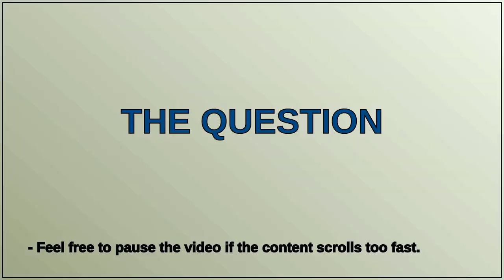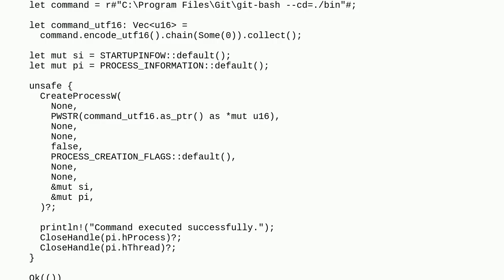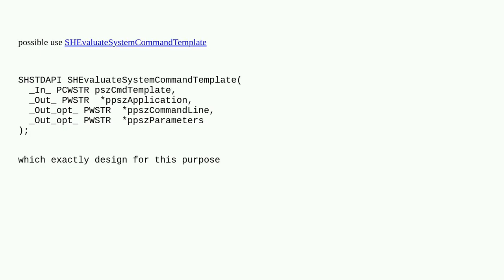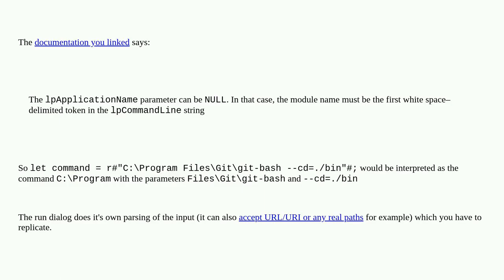Replicating Windows Run behavior using either CreateProcessW or ShellExecuteExW?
A special thanks goes out to the community

  windows-rs windows rust winapi